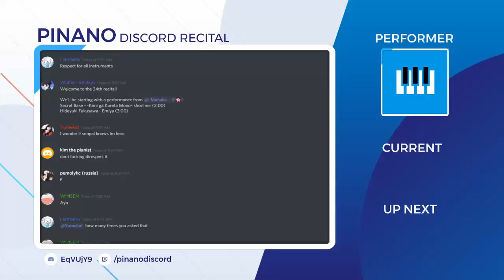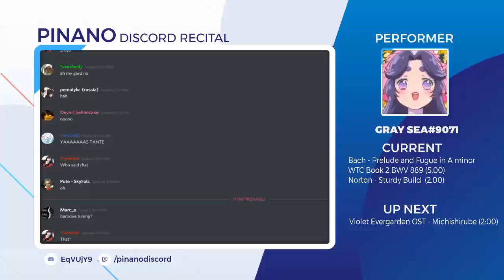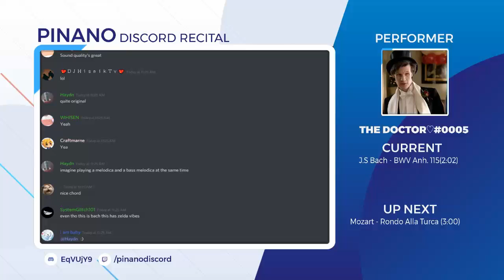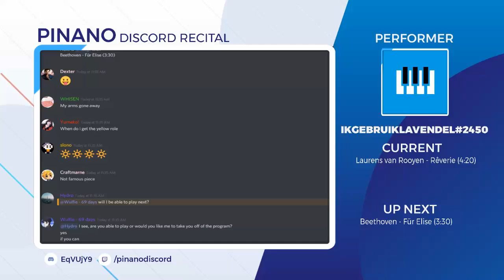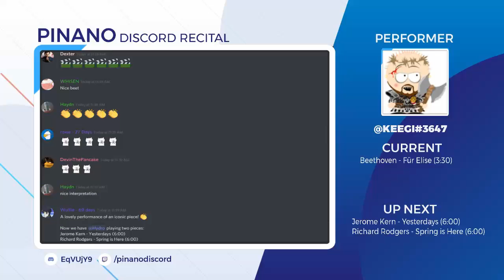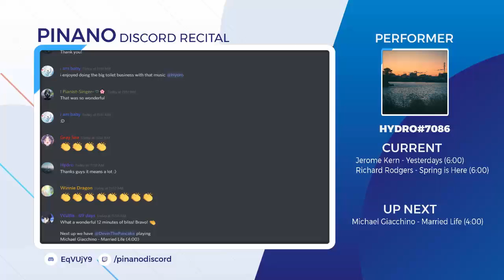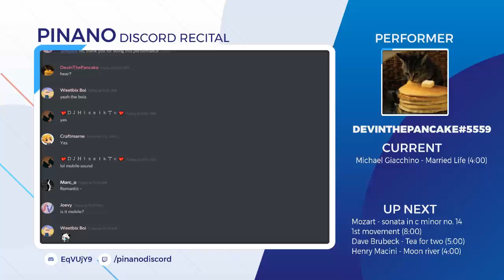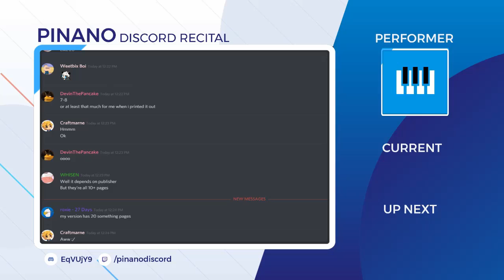34th Piano Discord Recital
Join the Pinano discord! It’s easy to use, real time and active.

34th Pinano Discord Recital Program @34th Recital
Saturday, 29 June 2019 at 12PM (12:00) Central European Summer Time (CEST)

Secret Base - ~Kimi ga Kureta Mono~ short ver (2:00)
Hideyuki Fukusawa - Emiya (3:00)
Performer: @! Manaka  ~ ♡🌸

Bach - Prelude and Fugue in A minor WTC Book 2 BWV 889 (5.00)
Norton - Sturdy Build  (2.00)
Performer: @sweet young lady

Violet Evergarden OST - Michishirube (2:00)
Performer: @Winnie Dragon

J.S Bach - BWV Anh. 115 (2:02)
Performer: @Kuyano!

Mozart - Rondo Alla Turca (3:00)
Performer: @Darkness - 82 days

Laurens van Rooyen - Rêverie (4:20)
Performer: @I like atonal music

Beethoven - Für Elise (3:30)
Performer: @keegi

Jerome Kern - Yesterdays (6:00)
Richard Rodgers - Spring is Here (6:00)
Performer: @Hydro

Michael Giacchino - Married Life (4:00)
Performer: @DevinThePancake

Mozart - sonata in c minor no. 14 1st movement (8:00)
Dave Brubeck - Tea for two (5:00)
Henry Macini - Moon river (4:00)
Performer: @J2

S.Prokofiev - Piano Sonata No.7 3rd mvt.(3:40)
Performer: @KAI

F.Chopin - Ballade No.1 (9:30)
Performer: @MarcoTL

Fauré - Romance Sans Paroles op 17 no 3 (2:30)
Schumann - Scenes from Childhood op 15 no 1 (2:00)
Performer: @PrettyNice

Progressional Improvisation Repertoire (13:00)
Performer: @i am comfy baby